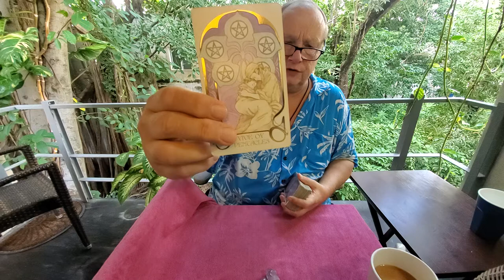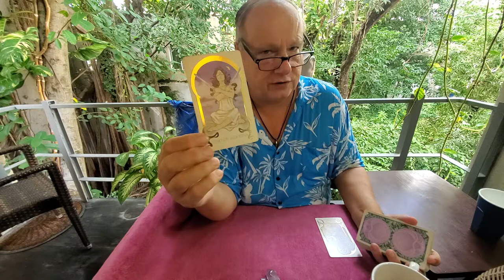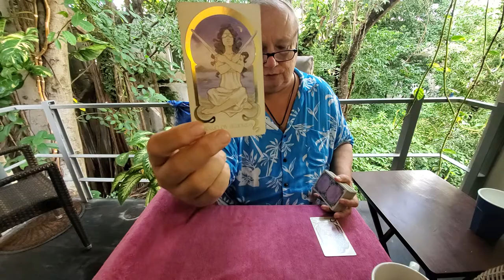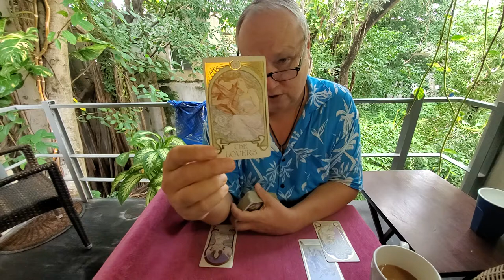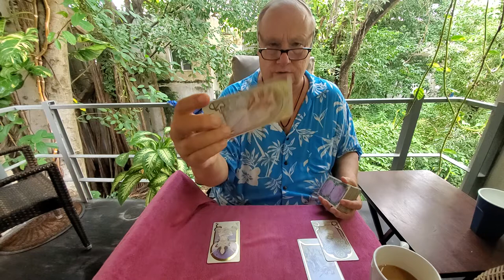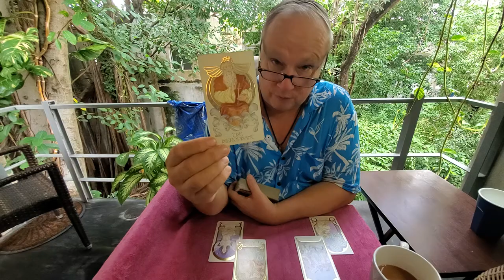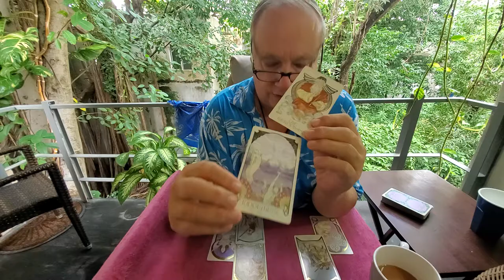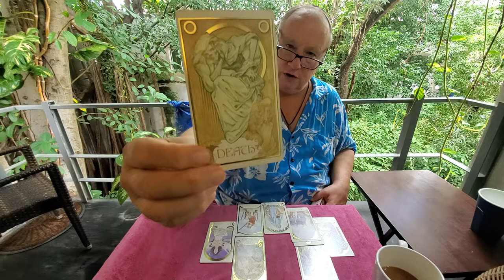Libra Tarot Love Read 💘The Heart Spread, "Thelma & Louise Here at the Start" End of Nov 2021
Tarot Libra for End of November 2021 for Sun, Moon, Rising or Venus energies a love, romance & relationship reading for the one on your mind and in your heart.

The Soul Family Daily Collective Reading here a 11 11 a spirituality and manifestation reading for whoever resonates